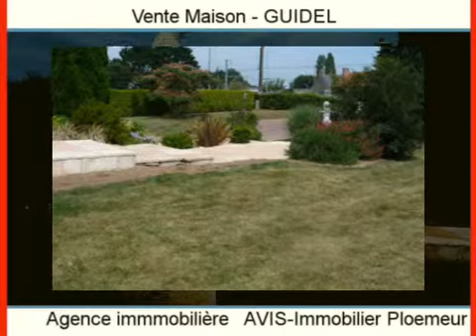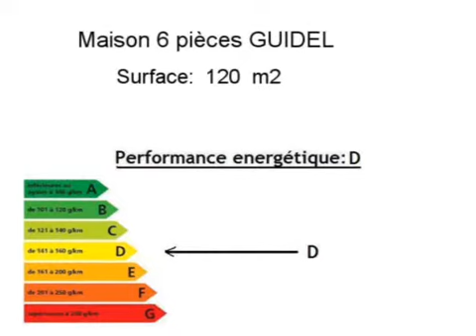Achat Vente Maison GUIDEL 56520 - 120 m2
Cliquez sur ce lien pour en savoir plus (prix, contacts)